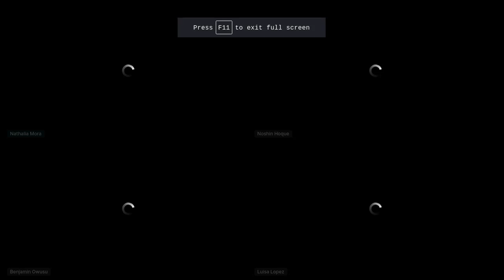2021STUDENT ADVOCACY DAY Opening Ceremony